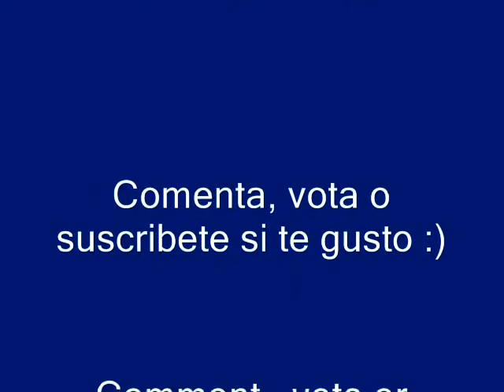Otros Tiempos - Rino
Song: Otros Tiempos
Album: Pensamientos 2012
Author: Rino Tirri

please give me your feedback , all your opinions are important

bye